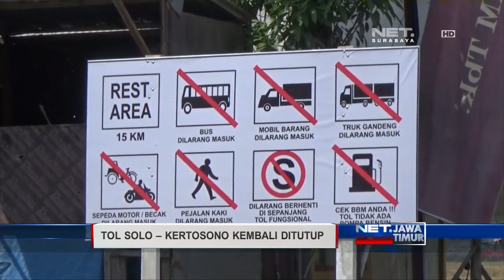NET. JATIM - TOL SOLO-KERTOSONO KEMBALI DITUTUP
** NET. JATIM **
Beralih Ke Madiun.  Tol Solo – Kertosono Yang Senin Lalu Telah Difungsikan Sebagai Jalur Mudik, Selasa Siang Kemarin  Kembali Di Tutup. Nantinya Tol Ini Akan Kembali Dibuka Apabila Kawasan Tersebut Alami Kemacetan.